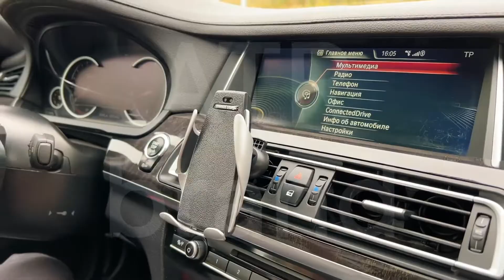Держатель для телефона с беспроводной зарядкой, серия S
Держатель выполняет две функции: удерживает телефон и работате как беспроводная зарядка для телефона.

БЕСПРОВОДНАЯ ЗАРЯДКА

Просто установите телефон в держатель и зарядка начнется автоматически

НАДЕЖНАЯ ФИКСАЦИЯ

Держатель имеет электромеханичекие лапки, которые крепко фиксируют телефон на месте

ШАРНИРНОЕ КРЕПЛЕНИЕ

Шарнир позволяет поворачивать телефон в вертикальное и горизонтальное положение

СЕНСОРНЫЙ ДАТЧИК

Открывает и закрывает лапки держателя

БЫСТРАЯ УСТАНОВКА

В комплекте идет крепеж для фиксации держателя на вентиляционные дефлекторы автомобиля

ТЕХНИЧЕСКИЕ ХАРАКТЕРИСТИКИ

• Мощность зарядки: 10W• Поддержка стандарта зарядки: Fast Charge standart Qi